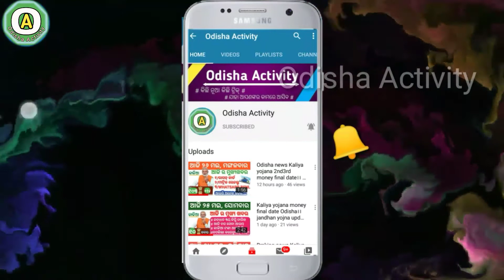ରାଜ୍ୟରେ ପ୍ରଥମ ଥର ଇ-ଲୋକ ଅଦାଲତ।।For the first time in the state, e-Loka courts in Odisha loka atalat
ରାଜ୍ୟରେ ପ୍ରଥମ ଥର ଇ-ଲୋକ ଅଦାଲତ,for the first time in the state e-Loka  courts in Odisha,fist time loka atalat start in 30 district,loka atalat in a Video confirmation loka atalat,loka atalat start in Odisha govt declared,loka atalat start in first time in Odisha State,by Odisha activity।।

                        🙏🙏 Jay Jaganath🙏🙏